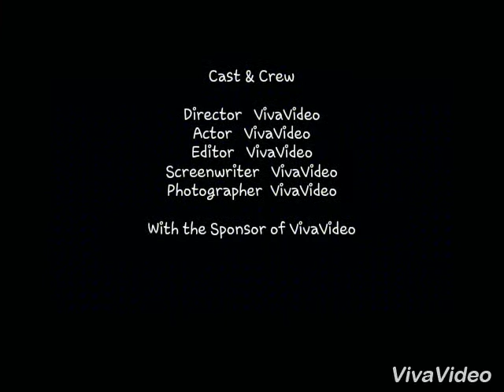MARTHINA FIFIN DA LOPEZ